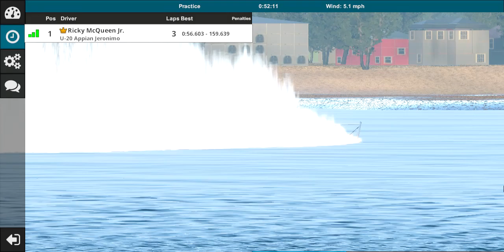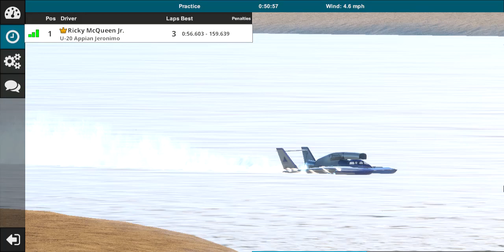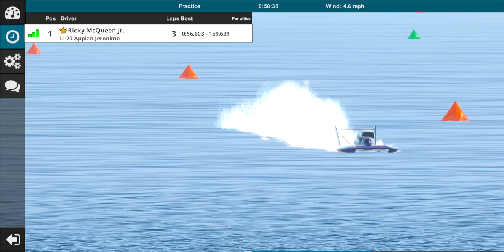U-20 APPIAN JERONIMO.... MISSION BAY.. (piloted by) SeattleRick206